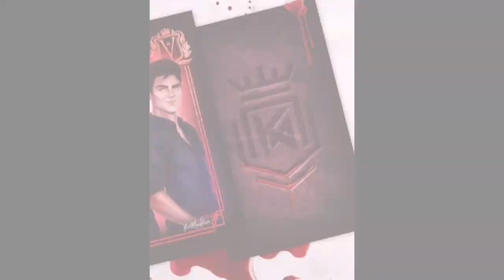Grace 🧙🏻⭐🌟 & Hudson Zusammend 🦇🧛🏻🩸 oder (VS) Grace 🧙🏻⭐🌟& Jaxon zusammend! 🦇🧛🏻🩸 ❤️💕